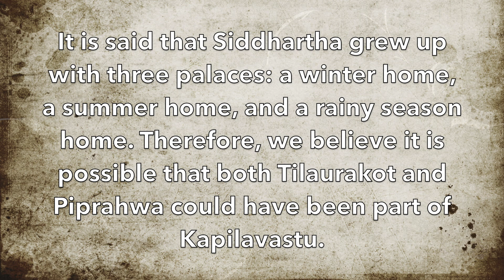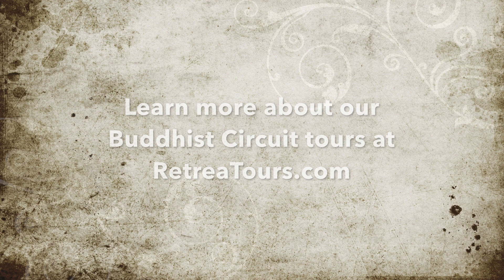Piprahwa: India Kapilavastu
Footsteps of the Buddha: Piprahwa may be where the Siddhartha lived until he was 29 years old.

See FootstepsoftheBuddha.com for more info!